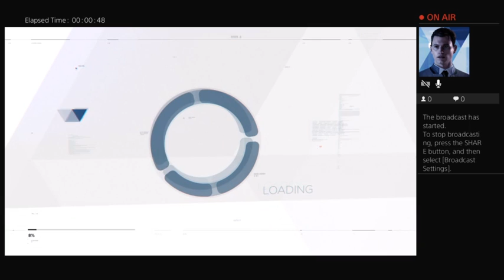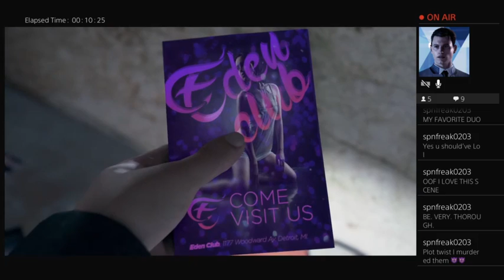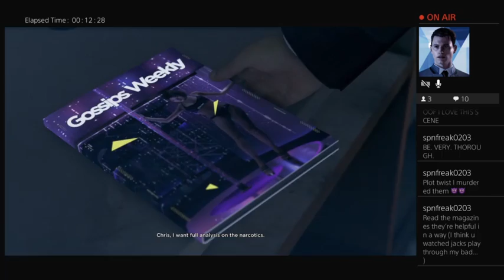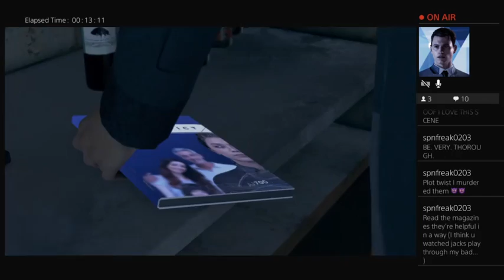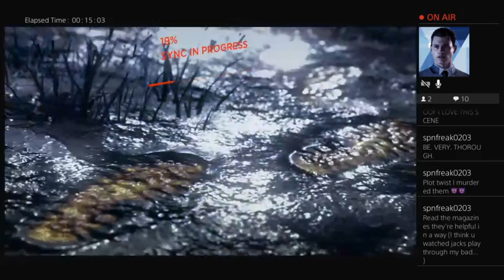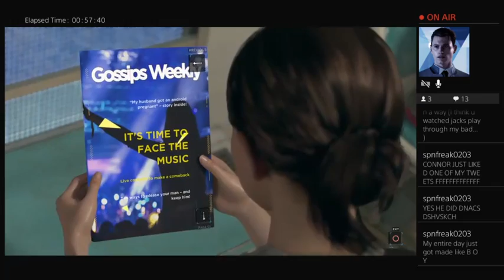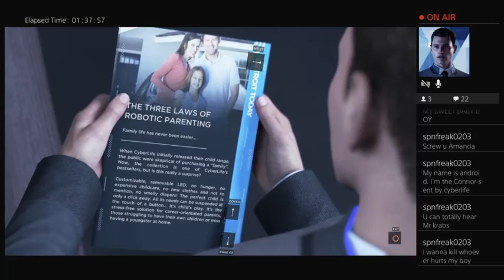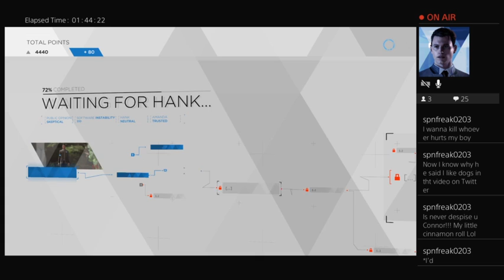I am the Android sent by CyberLife (Detroit:Become Human part 2)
Originally Streamed on twitch! We are back again to Detroit Become Human!